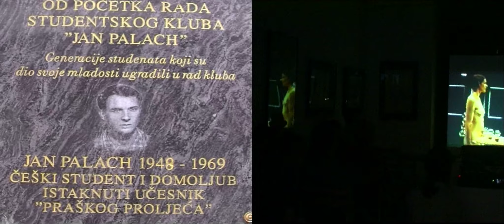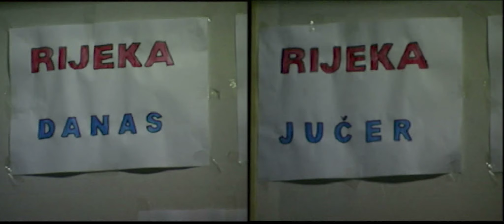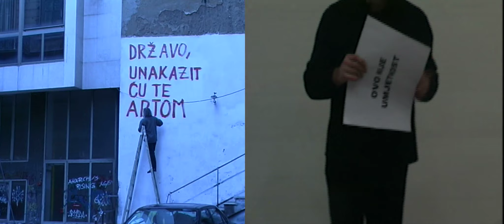MMC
MMC (Multimedijani centar), kao fenomen postigao je značenje šireg, ne samo riječkog fenomena. Najistaknutije na riječkoj novoj sceni posljednjih dvadeset godina je njezina burna i žestoka akcionistička i performerska scena, a u okviru koje, pored samostalno prezentiranih akcija i performansa, MMC organizira manifestacije u prostoru Kluba "Palach" i Festival nove umjetnosti - FONA.